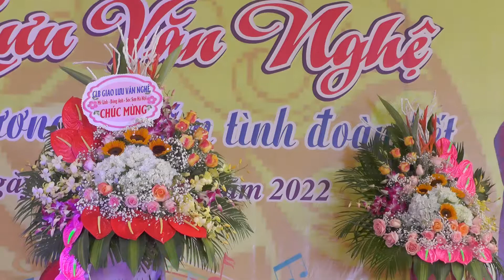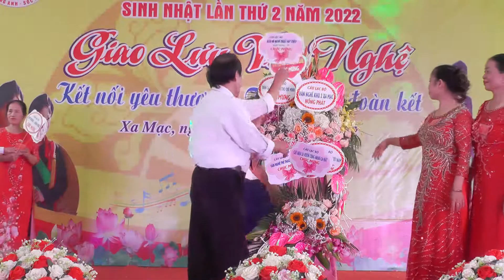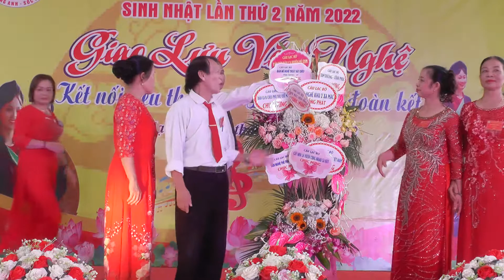CLB Văn Nghệ SN